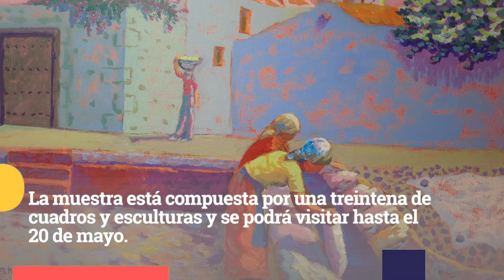La Sala de Arte Agüimes expone la obra más indigenista de Juan González.